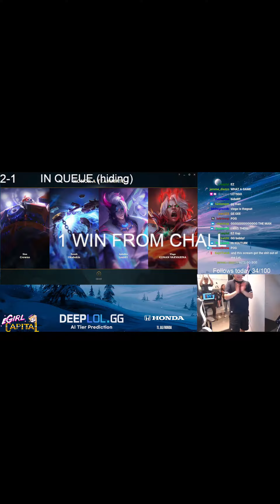Euw Challenger Headphone Warning